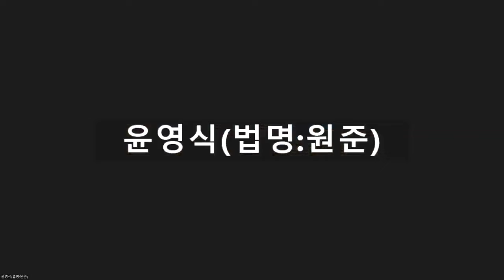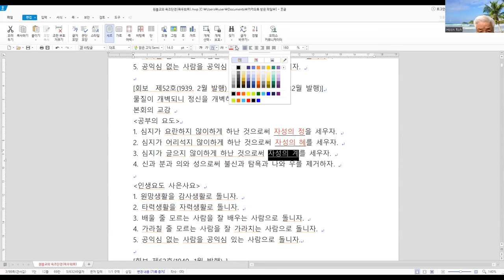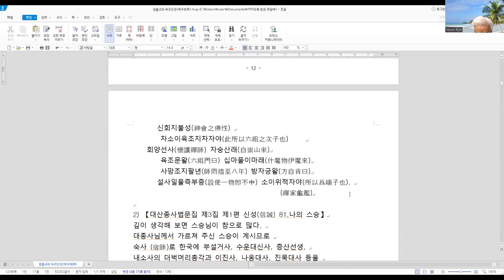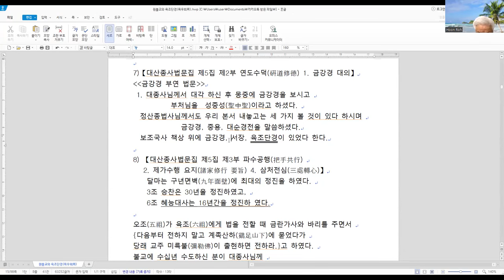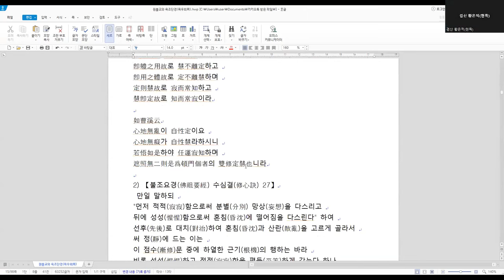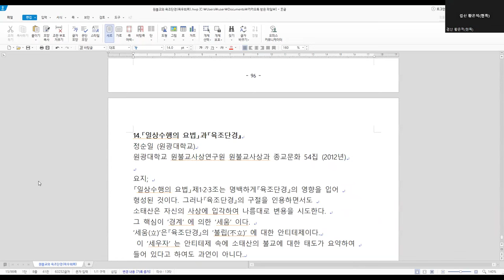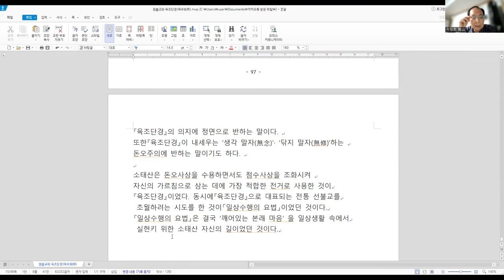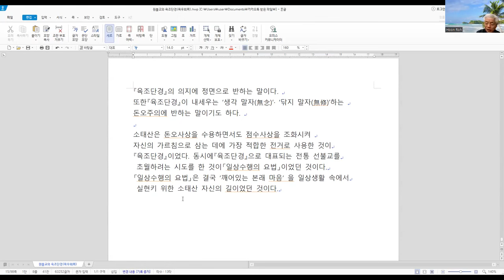원불교 목우회(2024. 5. 30); 불교정전 중 개선론, 육조단경; 경산 노대훈(권용) 교수